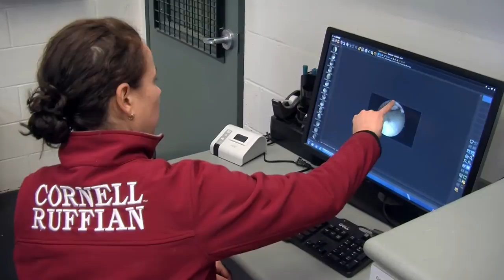Cornell Ruffian Equine Specialists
Conveniently located opposite the backstretch of historic Belmont Park, Cornell Ruffian Equine Specialists extends the reach of the Cornell Equine Hospital, where internationally renowned specialists inspire and capitalize on the synergy between the science and art of medicine. Cornell equine specialists leverage their knowledge, experience, and professional partnerships—including those with Cornell College of Veterinary Medicine colleagues who offer depth and breadth across the spectrum of specialties—to provide excellent specialty care in state-of-the-art facilities that promote the health and well-being of horses. More